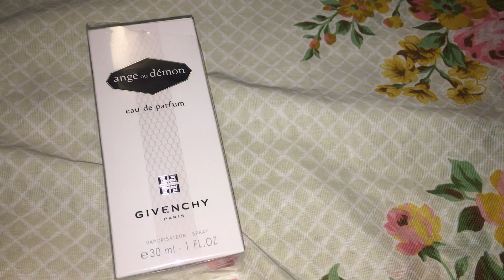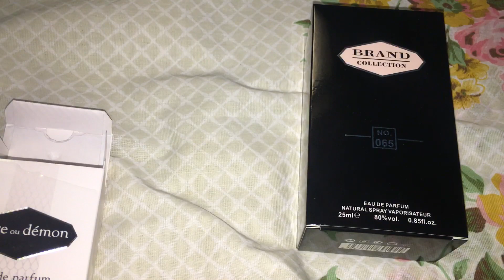COMPREI O PERFUME ANGE OU DEMON GIVENCHY